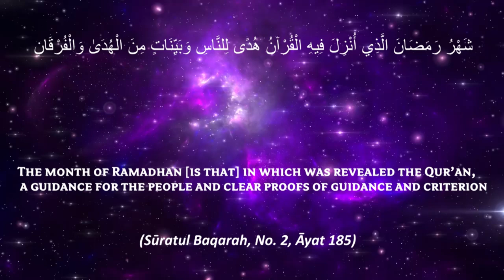Ramadhan - 1444 : Laylatul Qadr ka Sawab kaisae Haseel karae | Shaykh Hafiz ABDUL WAHID Madani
Ramadhan - 1444 : ليلة القدر کا ثواب کیسے حاصل کریں | Laylatul Qadr ka Sawab kaisae Haseel karae | Shaykh Hafiz ABDUL WAHID Madani

 / hgwcin​